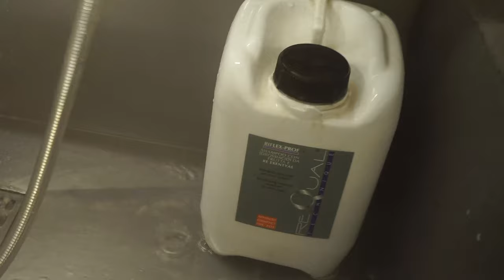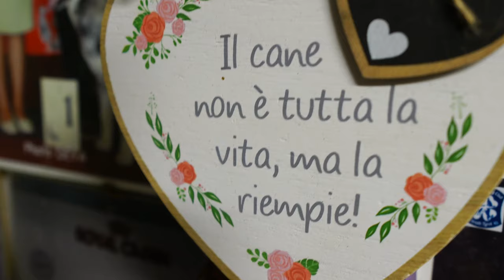Centro Selezione "Del Biagio" Alaskan Malamute & Shiba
Every day activities with our Alaskan Malamute & Shiba
video by Paul Tadini